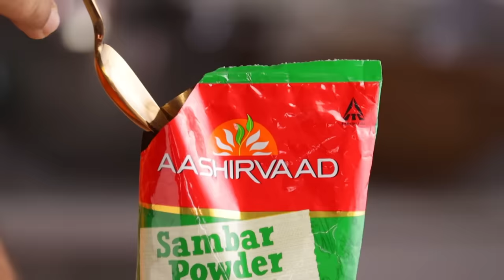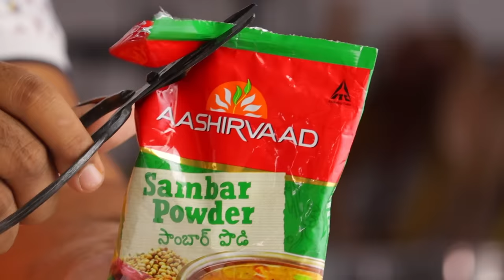పెళ్లిళ్ల సాంబార్ రుచి కోసం ఇవి టిప్స్ | Wedding style sambar recipe at home in Telugu@Vismai Food ​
స్పెషల్ పెళ్లిళ్ల సాంబార్ || Wedding style sambar recipe at home within Telugu ||  @Vismai Food

Hello Foodies,

Today we are going to see how to make Wedding style  Sambar recipe in Telugu along with Vismai food Tips and Measures,  We might have seen many Sambar recipes each one of them is unique in its own way and taste but this Wedding style Sambar recipe is bit different than normal sambar recipes it is bit thicker and tastes yummy too.  When this delicious sambar served with Hot rice everyone will empty the vessels. Hope you like this video and try it at your home,  If so please do share those recipe pics to our Insta handle.

Aashirvaad Garam Masala
Aashirvaad Sambar Powder
Aashirvaad Rasam Powder
Aashirvaad Chole Masala

Vismai Food Team:
Executive Producer: Swetha Paruchuri
Camera: Phani Sudhir
Editing: Surya, Teja.Paruchuri
Social Media Manager: Parthasarathi